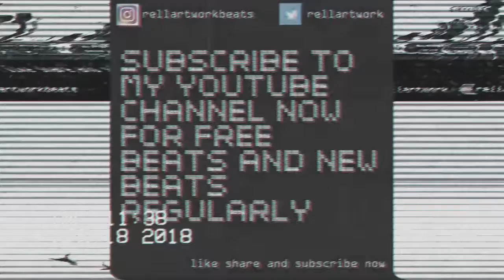FREE Post Malone X Chris Brown X The Weeknd Hip-Hop Type Beat KUSH II (Prod. By Rell ARTworK Beats)